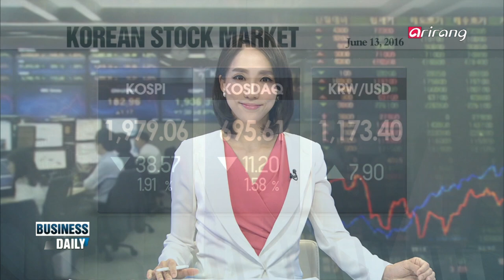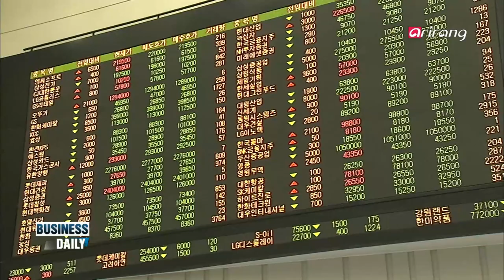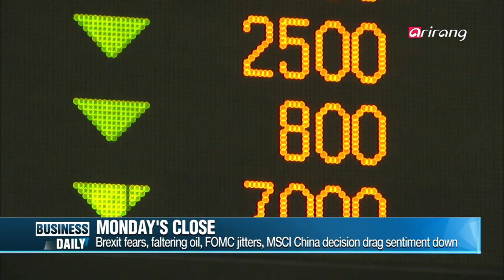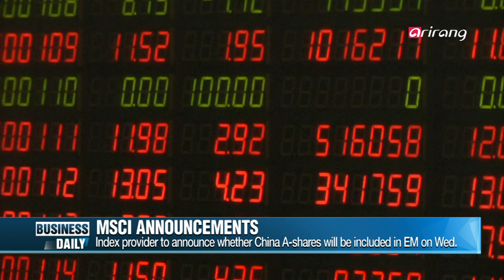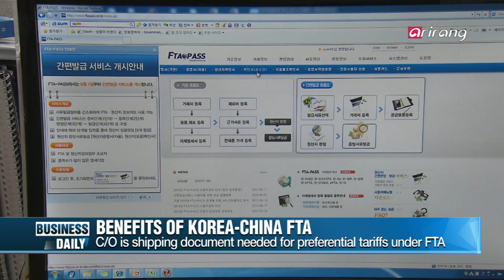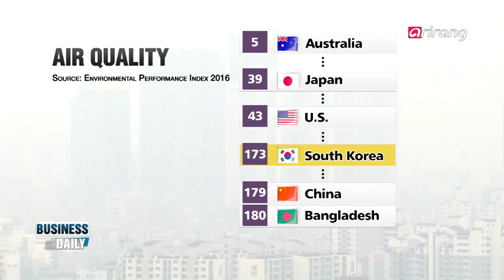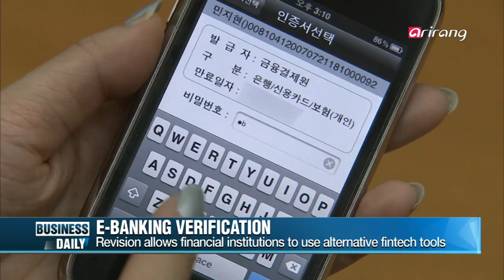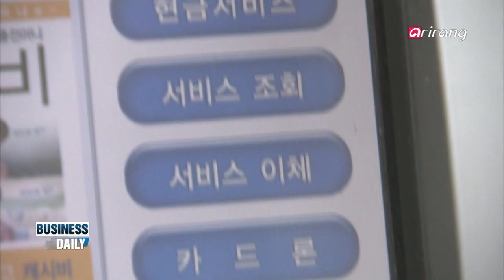Business Daily(Ep.310) Korea-U.S. air quality study _ Full Episode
Pres. Park calls for bold restructuring
In her address of Korea's new 20th National Assembly, President Park Geun-hye emphasized the importance of painful reforms and restructuring to get the frail economy running again. She called on newly elected lawmakers to work together in passing the bills needed to support restructuring efforts, including creating a social safety net.

Korea-U.S. air quality study
Korea and the United States have come together to jointly study air quality on the Korean peninsula. They just wrapped up the first phase of the multi-million dollar project and already have some findings that are helping us to see the root of the problem.

This week's Global Stock Markets
We take a look through the week's global business calendar and forecast upcoming market movements.

박 대통령, "구조조정은 과감하게!"
박근혜 대통령이 오늘(13일) 열린 20대 국회 개원 연설에서 '조선·해운업 구조조정' 문제를 언급했다. 특히 기업과 채권단의 주도적인 추진과 과감한 개혁의 필요성을 강조했는데... 구조조정 피해를 최소화 할 정부의 대책도 발표한 상황! 박 대통령의 연설 내용을 자세히 들어본다.

한국과 미국, 한반도 미세먼지 문제 종합검진
올 봄, 한국은 전국적으로 미세먼지 공포에 휩싸였다. 이에 한국 정부는 미국 항공우주국(NASA)과 손을 잡고 미세먼지 문제의 원인 규명에 나섰는데... 지난 달 2일부터 시작된 조사는 어제(12일) 종료된 상황! 지금까지 밝혀진 한반도 미세먼지 발생의 원인과 앞으로의 연구 계획에 대해 알아본다.

최진석 기자(SBS CNBC)
한 주의 전 세계 주요 경제 이슈를 분석하고 증시 흐름을 전망한다.